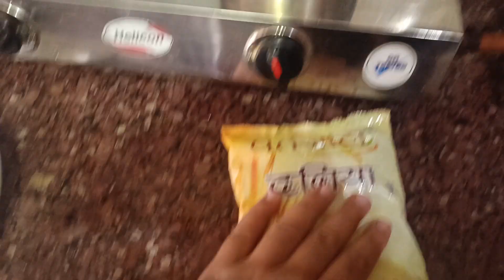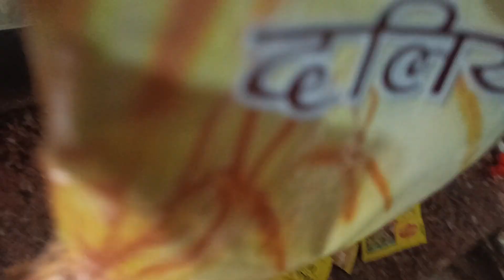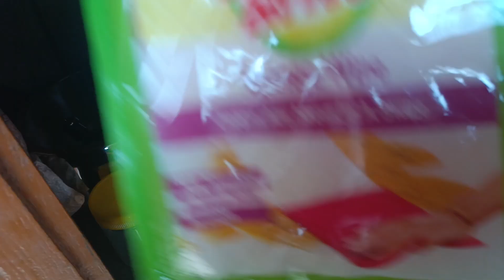Oats ke jaise Daliya bana diye, sab bekaar ho gaya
UPI: ni6hant@ybl [Do confirm it with me after you have done it, on the livestream itself or later on insta: ni6hantindia]

All Miscellaneous items that don't fall into tech Donations यहाँ पे हैं पूरी list
यहाँ से कुछ भी खरीदोगे तोह channel का indirect help होगा